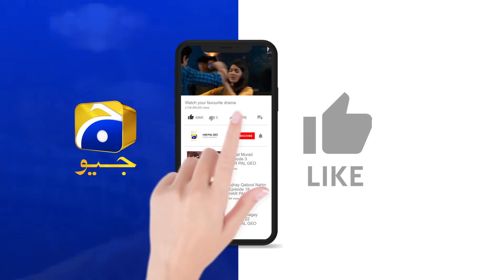Baylagaam Episode 73 | 𝗕𝗲𝘀𝘁 𝗦𝗰𝗲𝗻𝗲 𝟬𝟮 | Ali Abbas - Laiba Khan - Haroon Shahid | HAR PAL GEO